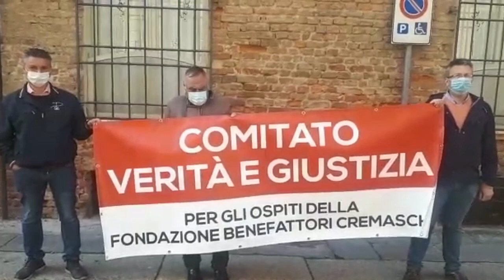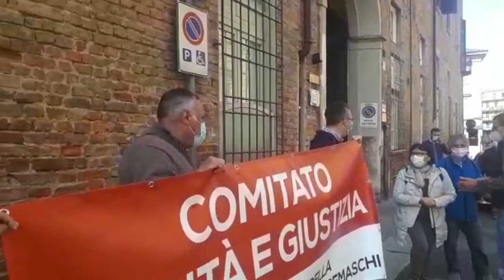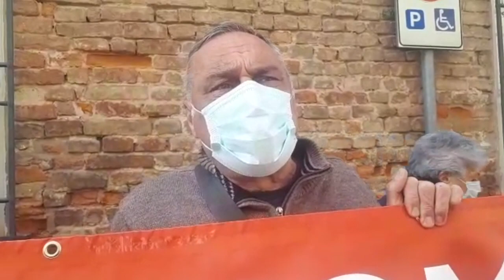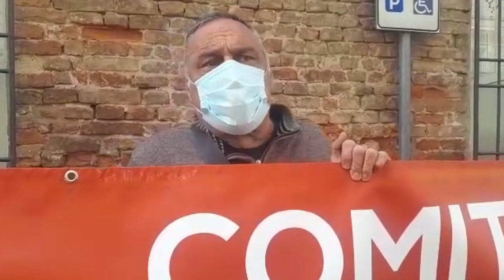Strage nelle Rsa, sit-in davanti a Palazzo di giustizia di Cremona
Comitato Verità e Giustizia per gli ospiti della Fondazione Benefattori Cremaschi in protesta davanti a Palazzo di giustizia: uno striscione steso e tanta rabbia da sfogare per le vittime del Covid. Sono 140 gli ospiti della Rsa di Crema che hanno perso la vita fra febbraio e aprile a causa dell'infezione. E ora il comitato alza la voce per chiedere di essere ascoltato.